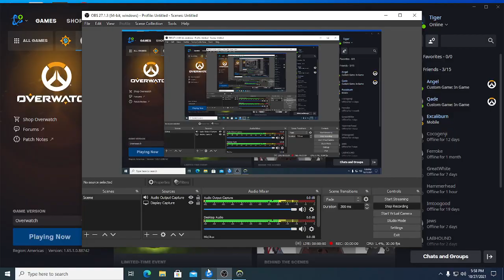Playvs Fall 21 Overwatch MRHS vs Aurora Christian School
This is match 3.  We lost first two matches.